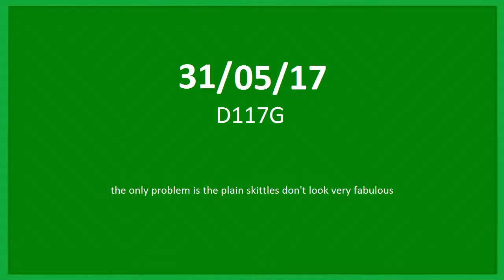Day 117: Give The Rainbow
So Skittles are going blank for pride, ok.

and yes I have seen people saying that it's racist or promotes white supremacy, to which I say; I see where you're coming from but get a grip you strange person.